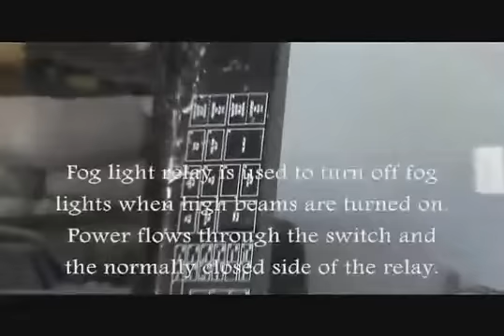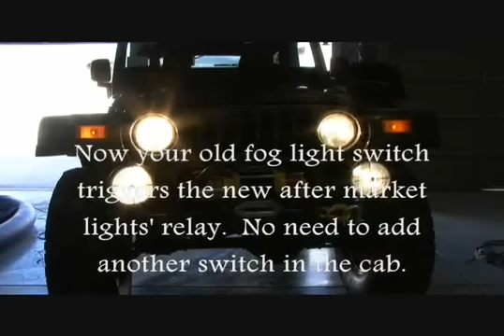TJ & LJ Fog Light Switch Mod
Not me in the vid but very useful info